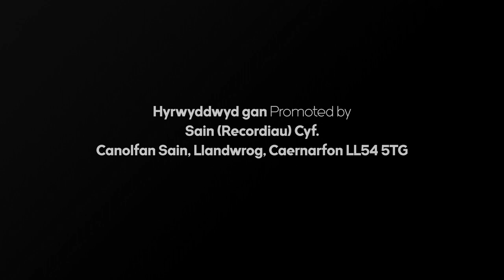Mae'r dydd wedi dod/Let us be free